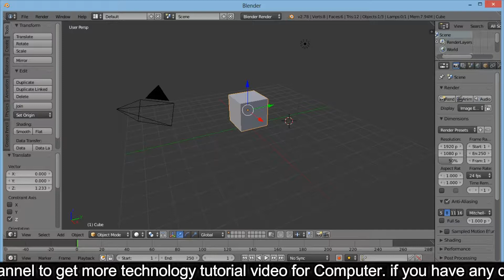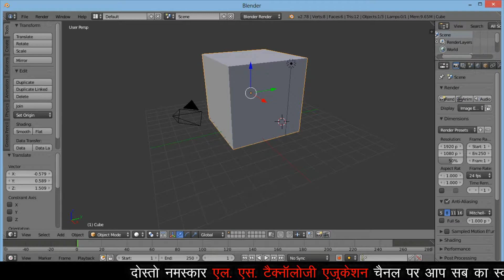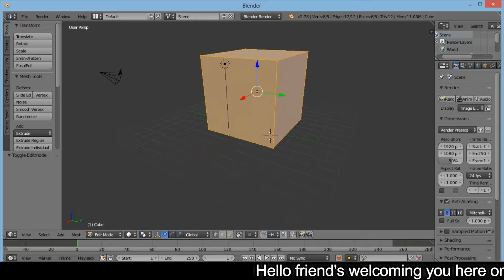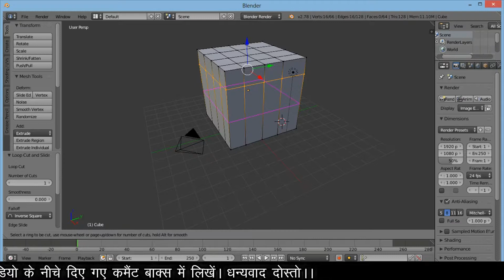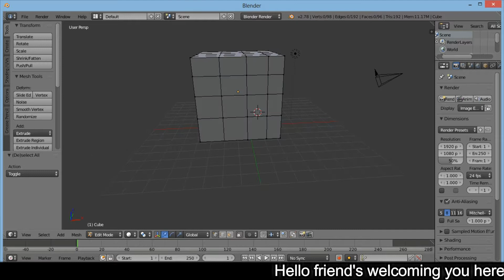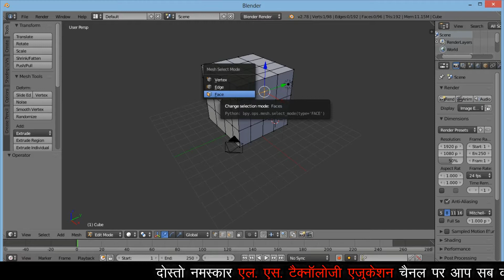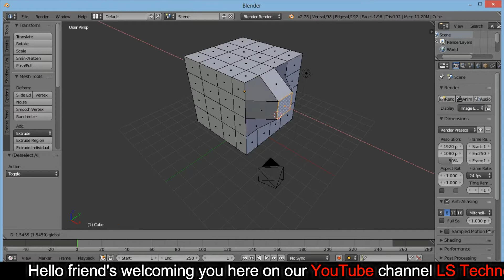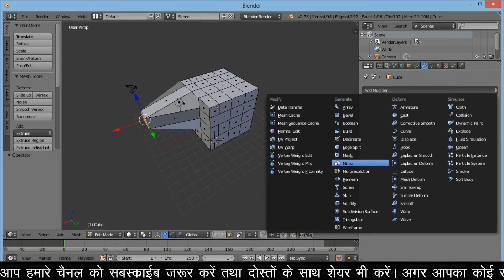11.Blender 3D Animation Software Loop Cuts. लूप कट कैसे लगायें।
3D एनीमेशन सीखें हिंदी में।